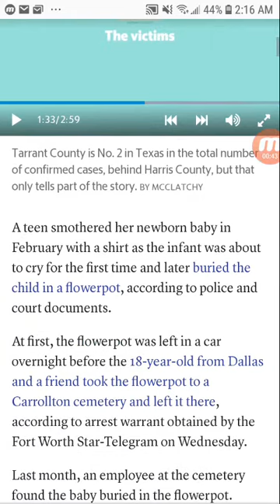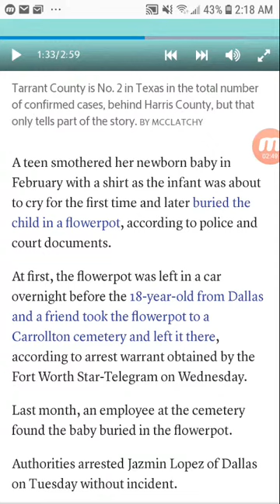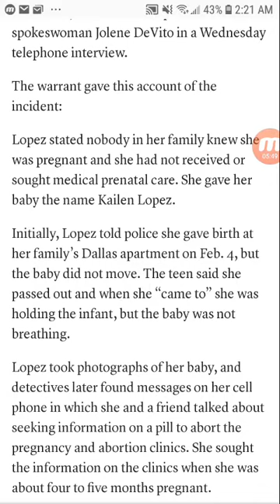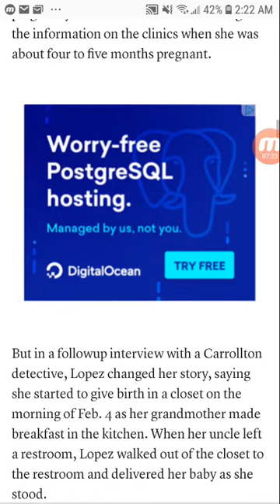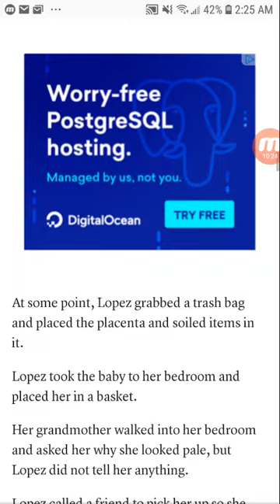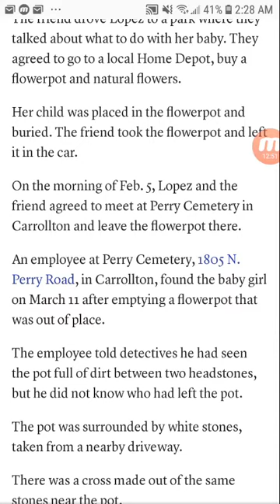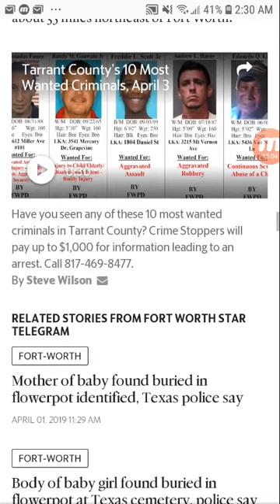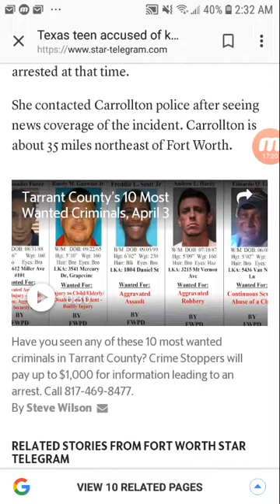Article Reaction: Teen Buries baby in flower pot!